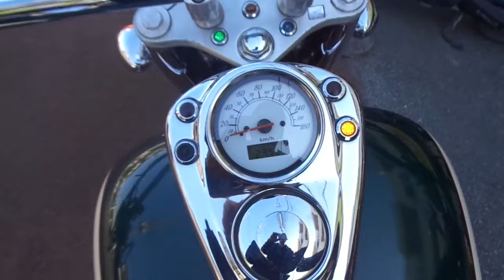シャドウ400 中古車 バイクショップ名:アットバイク